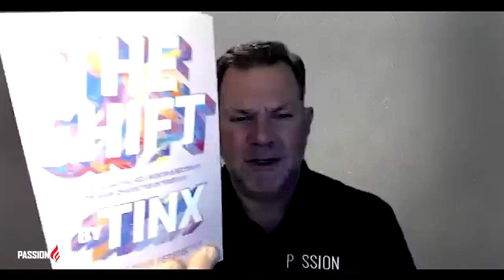Unlocking Self-Esteem & Dating Dynamics: A Transformative Conversation with Tinx and John R. Miles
Join John R. Miles in this captivating episode of the Passion Struck podcast as he sits down with the incredible Tinx. Delve into Tinx's journey to self-esteem, gain powerful insights into mindset shifts, and explore the complexities of dating dynamics.

The Passion Struck Podcast is HERE!! Listen, follow, and rate wherever you listen to your favorite podcasts OR watch here on YouTube. New episodes drop every Tuesday, Thursday, and Friday!
Discover the magic of perspective shifts, the significance of integrity, and the art of finding creativity amidst chaos. With thought-provoking discussions on Tinx's renowned Box Theory and invaluable advice for navigating dating apps and building authentic connections, this episode is a must-watch for anyone seeking personal growth, empowerment, and a deeper understanding of self-worth. Tune in and embark on a transformative journey that will leave you inspired to embrace your truest self and cultivate meaningful relationships.

In this video, you will learn to:
- Realize the transformative power of mindset shifts for enhancing self-esteem and happiness.
- Master the art of navigating the modern dating scene to cultivate meaningful partnerships.
- Grasp the truly influential role of community support in achieving a happy, well-rounded life.
- Overcome the barriers of judgment and push forward to explore your greatest passions.
 - Embrace the necessity of authenticity and personal touches in creating shareable, captivating content.

--►Purchase The Shift (Amazon Link)

Time stamps
0:00 Shifting Your Perspective
3:17 The impact of Gabby Bernstein
8:11 The fear of judgment holds us back
11:08 The magic purple machine of transformation
12:29 The power of small mindset shifts
13:16 Example of the Shift
14:00 Small choices add up to big life changes
19:08 How to find meaning in your life
24:01 Learning to grow out of hardship and trauma
27:18 The goal of dating is to know yourself
28:30 Advice on how to use dating apps
31:30 Dating Timeline best practices
34:10 Vulnerability is the key to being a better friend.
38:27 Raise your self-esteem

 passion struck john miles john r miles passion struck podcast